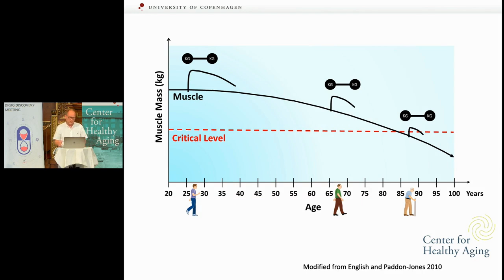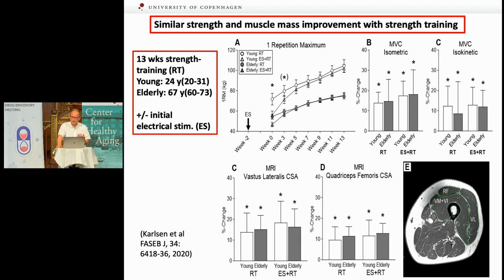Can A 60s Weight Training Beginner Gains Same Improvement As A 20s | Clinical Trial Result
Professor Michael Kjaer, who is head of the Department of Sports Medicine, Bispebjerg Hospital presents the result of an experiment compares a 20's group(20-30) average 24  to a 60's group (60 - 73) average 67  of people who never done weight training and just started.  After a 13 weeks training, how much muscle mass & strength improvement can 60’s actually gain compare to 20’s.

What is the impact of acute inflammation on muscle performance in geriatric patients?